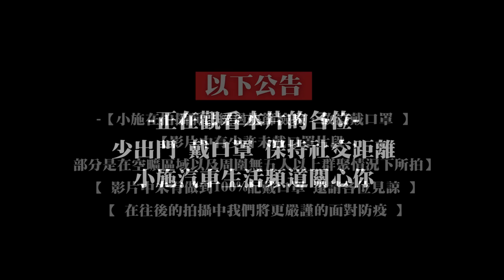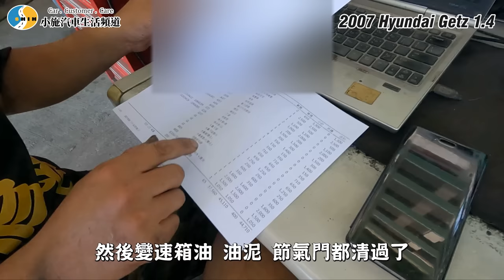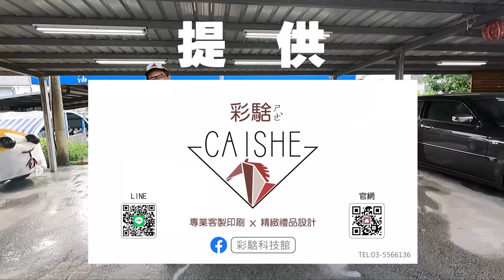【小施又來了】現代仔我不要! 做愛心做公益可以了吧?! / 2007 Hyundai Getz 1.4